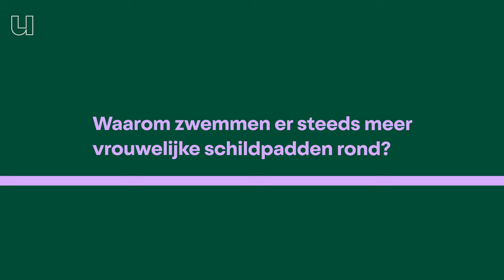Steeds minder mannen?! Hoe zit dat? met Wildebras & Mátyás Bittenbinder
Het aantal vrouwtjes zeeschildpadden neemt toe en het aantal mannetjes neemt af. Zo erg zelf dat het voortbestaan van zeeschildpadden in gevaar komt.  Hoe komt dit en wat kunnen wij mensen doen? Dierenliefhebber Wildebras vroeg het aan de Universiteit van Nederland. Bioloog Mátyás Bittenbinder van VU Amsterdam vertelt ons bij Diergaarde Blijdorp alles over het liefdesleven van de zeeschildpad en hoe we dit dier kunnen redden.

0:00 Faka Wildebras
1:34 Hoe legt een zeeschildpad eieren?
2:33 hoe werkt het seksleven van een zeeschildpad?
3:29 De zeeschildpadden in Blijdorp
4:51 Wat is de grootste vijand van de zeeschildpad?
5:31 Wordt de zeeschildpad met uitsterven bedreigd?
6:41 Wat kunnen wij doen om de zeeschildpad te helpen?